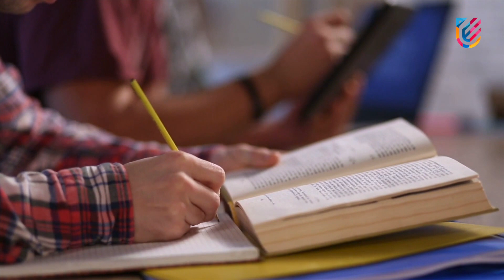Research at UPES | UPES Dehradun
The research paper output at UPES has witnessed a significant increase – by about 520% in the last five years. Fifteen faculty members from the university are among the world's top 2% of researchers, according to the Stanford University research group.  Four out of 22 researchers in India in the coveted Highly-Cited Researchers list published by Clarivate are from UPES. The university, with its faculty prowess, state-of-the-art infrastructure and research-friendly environment, is proud to welcome PhD aspirants who are seeking to make a difference in the education landscape, consistent with the best of academic traditions.